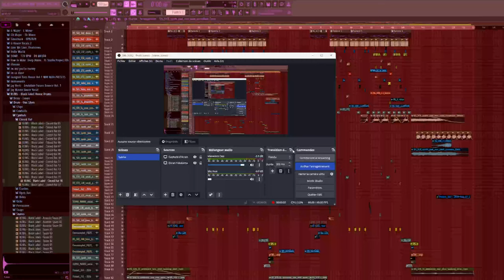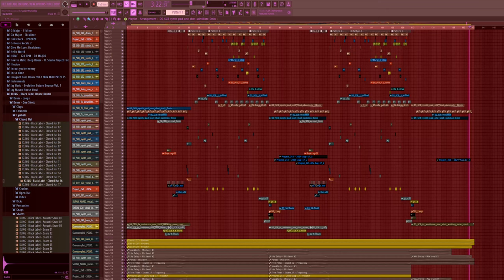How to NCS in 2024 ( FREE FLP )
This is how to make Color Trap in 2024